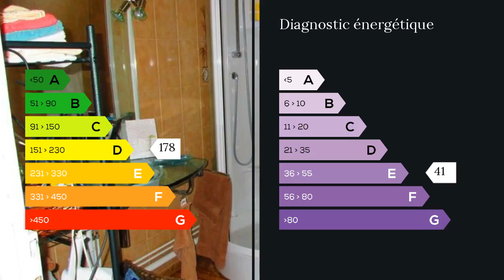A vendre - Maison/villa - Brive la Gaillarde (19100) - 6 pièces - 137m²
Face à la Roseraie à Brive, à quelques minutes du centre ville et proche de toutes les commodités, vous serez charmés par cette maison en pierres idéalement située dans un quartier très prisé.Quelques marches vous conduiront dans une vaste pièce de vie lumineuse avec vue sur la roseraie devant et un accès à la terrasse sur l'arrière de la maison. Une cuisine séparée, aménagée et équipée ainsi qu'un WC complètent ce niveau.L'étage se répartit en 4 chambres dont une avec dressing, et une autre avec un escalier menant aux combles entièrement isolés et aménagés.Le rez de jardin de ce pavillon comporte un vaste garage pour 2 voitures, une cave et une buanderie.Une belle opportunité à saisir!! Mme Sylvie FAUGERAS 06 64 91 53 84 / 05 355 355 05 poste 9583 Agent commercial indépendant du réseau national clairimmo Maxihome N° RSAC : 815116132 PRIUM - Ville du greffe